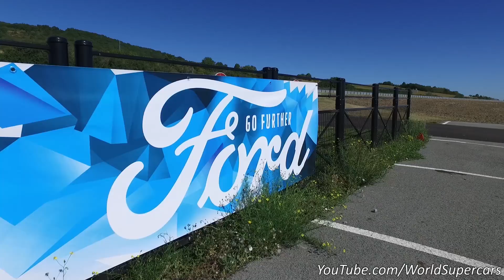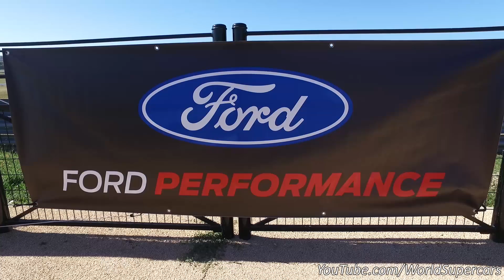FORD FOCUS RS PACK PERFORMANCE : FACILE À DRIFTER ?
Seconde vidéo sur le site de Ladoux, chez Michelin, pour le test comparatif des pneus Pilot Super Sport et Pilot Sport Cup 2, suivi d'un essai de la FOCUS RS pack performance sur une piste de glisse !